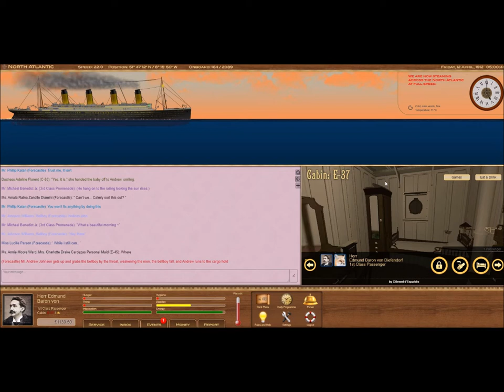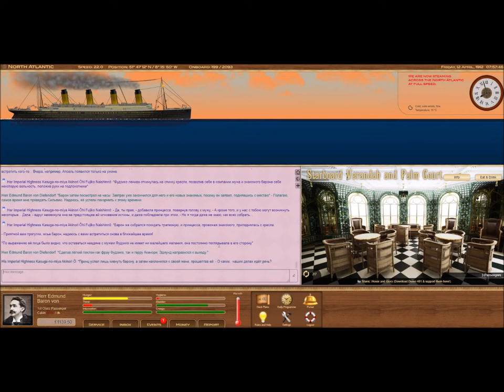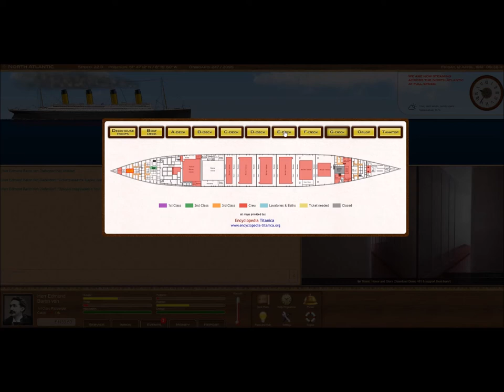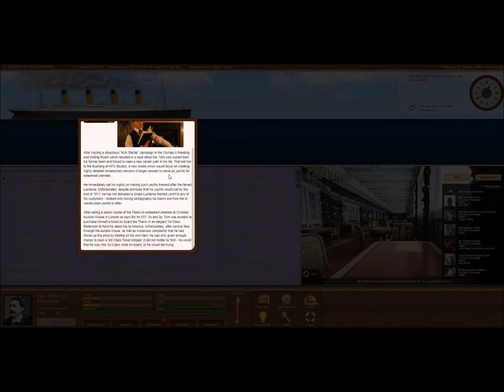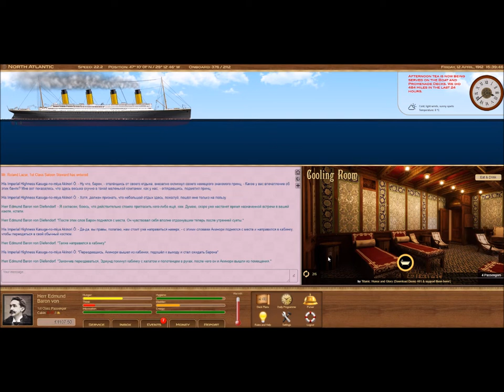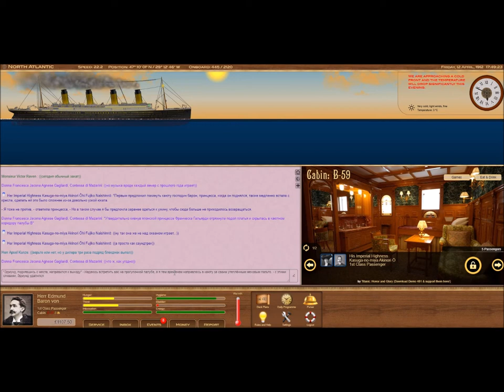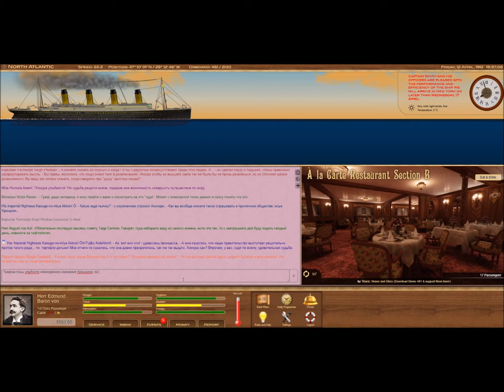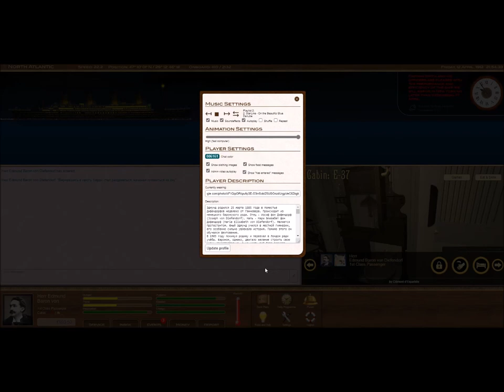Titanic Voyage RPG (2022): Friday, 12 April 1912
It is the first morning in the open ocean. Baron von Diefendorfhad been visiting his pet fox Sylvia up on Boat Deck after the breakfast when suddenly she got scared by a dog and ran away into the below decks of the ship. It took some time and lots of wandering on the lower decks of the Titanic with Russian Baron Leon Hryushkin before he finally managed to catch her in the potato storages and hand her over back to von Diefendorf. Endmund was very happy and thankful to him for such an assistance.
On the afternoon Edmund had been invited to participate in the poetry competition held and organized by Countess Fujiko in her luxurious cabin, despite his ambiguous opinion over the poetry as a whole. Overall the rest of the day went calmly, if not to include the meeting with the Russian giant Ostap Elizarov on the promenade deck after the dinner who had lifted small Countess Fujiko up into air like nothing, scaring her.